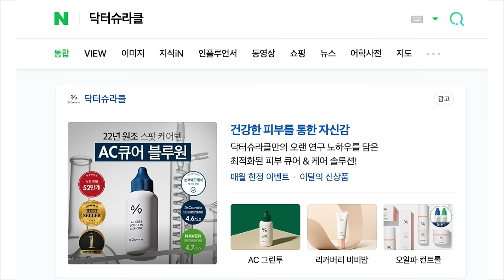Косметика Доктор Сьюракл Dr.Ceuracle Правда Известна в Корее? кореянка 경하 (One brand review)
дорогие! многие у меня спрашивали что действительно  Dr.Ceuracle  это известная марка в Корее
особенно это эссенция очень хорошо увляжняет кожу и правда делает кожу очень мягкой)
кто знает эту марку? и кто пользовался?)
вы можете посмотреть новую линию здесь!

не забудем подписываться! тут тут